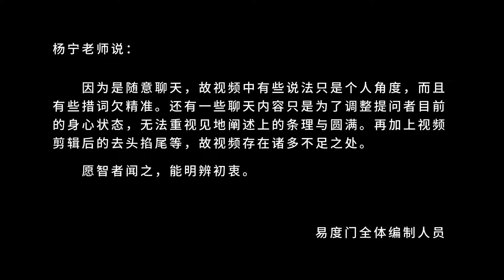你借由对如来的不断了解可以成道 易度门 聊天室汇辑2017年7月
你借由对如来的不断了解可以成道
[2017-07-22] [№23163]